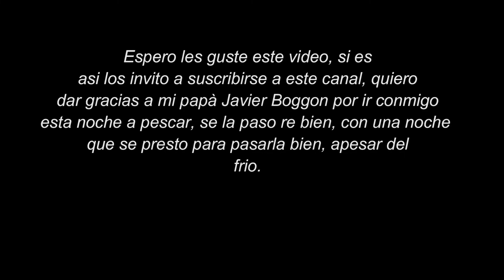Torreón del Monje, pesca de pescadillas el día 4/8/2022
Pesca del dia 4/8/2022 en el Torreon del monje ciudad de Mar del Plata, fuimos a buscar pescadillas sin saber que se realizaba un torneo de pesca(picadito) en ese lugar los dias jueves, algunas capturas se lograron, desde ya quiero dar las gracias a mi padre Javier Boggon por ir conmigo, se la paso increible, apesar del frio, espero les guste este video, si es asi los invito a suscribirse a este canal, gracias a todos, saludos de parte de Lukas Boggon.